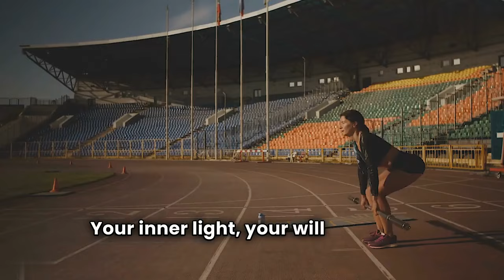POWER OF DISCIPLINE | Best Motivational Speech | Motivation Zooo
Trust the journey, even when it seems like nothing is changing. Keep pushing forward and believe in who you're becoming.

🎤 Speakers:

►Billion jr
►Viqqi
►Villian
►Eman

►CREDITS

All music used in this video is licensed through various  stock music services.
Artlist
Really Slow Motion
Audiomachine